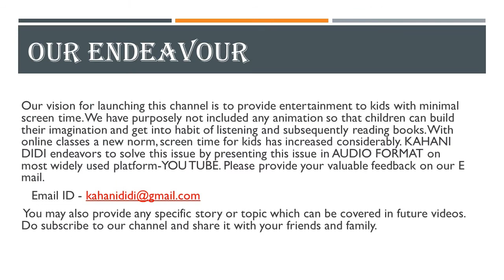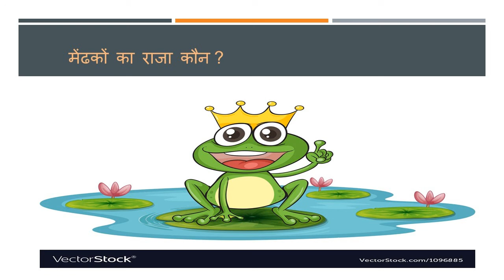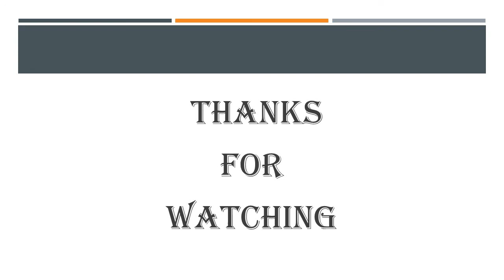मेंढकों का राजा कौन- पंचतंत्र की कहानियां- Panchtantra stories- Audio story- audible stories- kids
Our vision for launching this channel is to provide entertainment to kids with minimal screen time. These stories can be played while they are doing some activity, playing or going to bed. We have purposely not included any animation so that children can build their imagination and get into habit of listening and subsequently reading books. We urge you all to make a playlist of these stories and play them to your kids. These stories will not only keep kids engaged but also imbibe good values . With online classes a new norm, screen time for kids has increased considerably. Kahani Didi endeavors to solve this issue by presenting stories in audio format on most widely used platform-YouTube. We have also tried to use easy to understand language without using any difficult words. So we may use some English words in between just to make narration interesting for kids.
You may also provide any specific story or topic which can be covered in future videos.